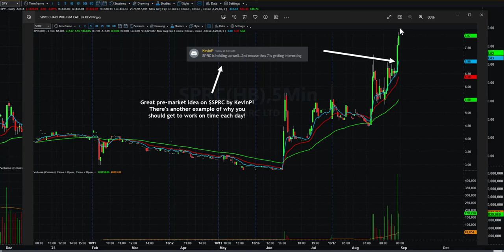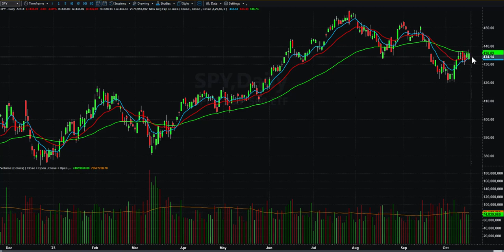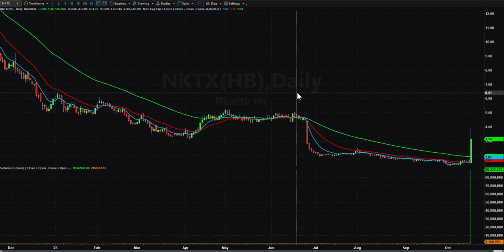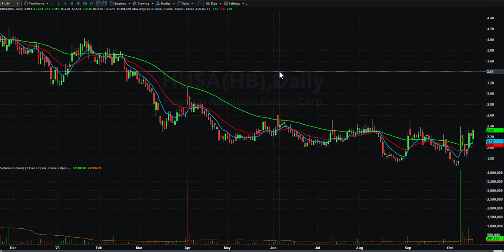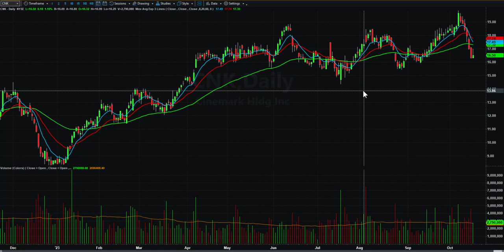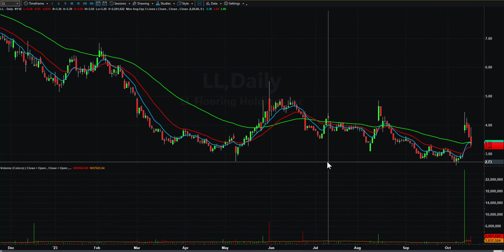Day Trading Watch List Video for October 18th